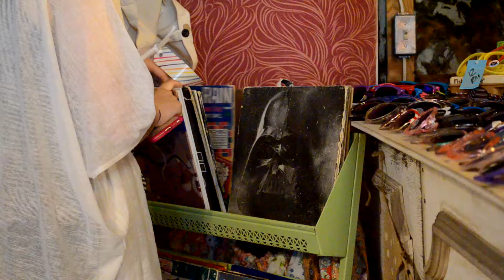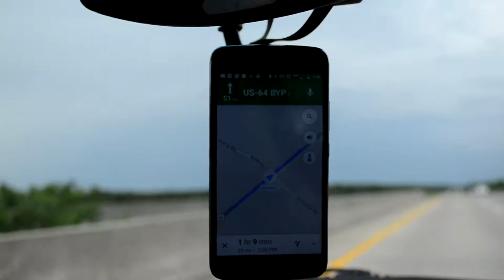Headin' Home | Travel Vlog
Hello, lovelies! I hope you're all doing well. This trip had me going through so many emotions especially because home is such an important place to me. Being without the ocean for a whole year just about drove me crazy!

VSCO: gradavash